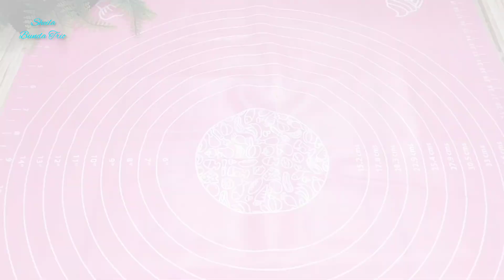VIRAL LUAR BIASA, CROMBOLONI HOMEMADE. RESEP EKONOMIS, TANPA TELUR, TANPA PASTRY INSTAN, TANPA OVEN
Assalamu'alaykum warahmatullahi wa barokatuh
Halo apa kabar? Jumpa kembali dengan Sheila Bunda Trio, Chanel yg menyajikan aneka resep masakan rumahan masakan keluarga, yg simple dan mudah
Semoga kabar baik selalu dan selamat menonton

Kali ini bunda ingin berbagi resep masakan ide jualan dan cemilan

VIRAL LUAR BIASA, CROMBOLONI HOMEMADE. TANPA TELUR, TANPA PASTRY INSTAN, TANPA OVEN.

BAHAN A :
200 gr Terigu Protein Sedang
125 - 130 gr Mentega Putih/Margarin
1 sdm minyak Goreng

BAHAN B :
200 gr Terigu Pro Tinggi + 70 gr Protein Sedang
30 gr Maizena (jika skip Maizena, tambahkan terigu 30 gr)
1 sdt - 1sdm Gula Pasir
4 gr/1 sdt  Ragi Roti instan (fermipan)
165 ml susu (bisa separuh dicampur air, atau semuanya diganti air, dengan banyak yg sama)
30 gr Margarin
Sejumput garam

Selengkapnya dalam video, selamat menonton hingga selesai
Your veriwell thank you